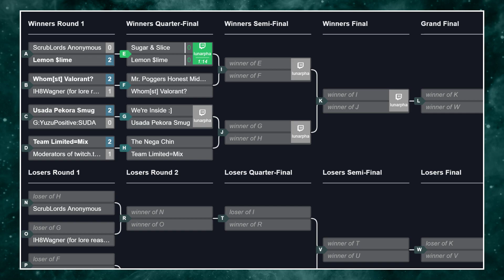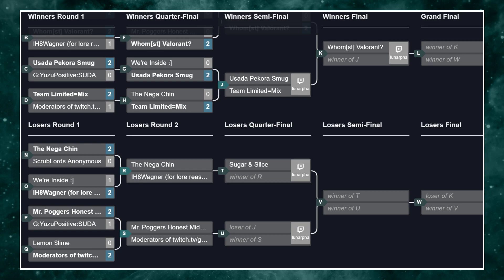LP Online #11 (Teams): Under Night In-Birth Exe:Late[cl-r]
0:00:00 - Intro
0:05:09 - IH8Wagner (for lore reasons ofc) vs Whom[st] Valorant? (Winners Round 1)
0:19:33 - Team Limited=Mix vs Moderators of (Winners Round 1)
0:36:09 - Lemon $lime vs Sugar & Slice (Winners Quarter-Final)
0:45:06 - We're Inside :] vs Usada Pekora Smug (Winners Quarter-Final)
0:55:57 - Whom[st] Valorant? vs Sugar & Slice (Winners Semi-Final)
1:04:30 - Usada Pekora Smug vs Team Limited=Mix (Winners Semi-Final)
1:17:48 - Whom[st] Valorant? vs Team Limited=Mix (Winners Final)
1:32:27 - The Nega Chin vs Sugar & Slice (Losers Quarter-Final)
1:44:18 - Moderators of vs Usada Pekora Smug (Losers Quarter-Final)
1:54:18 - Sugar & Slice vs Usada Pekora Smug (Losers Semi-Final)
2:01:51 - Team Limited=Mix vs Sugar & Slice (Losers Final)
2:09:54 - Team Limited=Mix vs Whom[st] Valorant? (Grand Final)

LP Online #11 (Teams)
June 27, 2020 – June 28, 2020